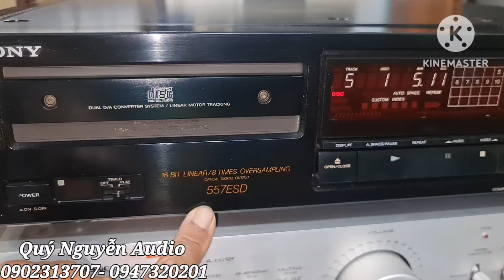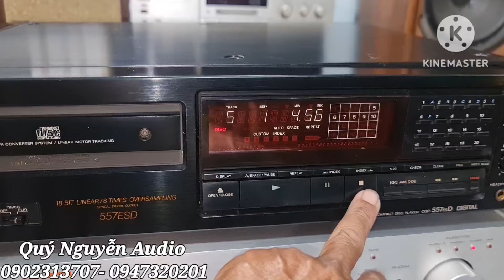loa PIONEER MODEL CS 755.Made in JAPAN. bass 30.loa đẹp xuất sắc.Lh: A Quý 0902313707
loa PIONEER Model CS 755 .made in JAPAN. loa 3way.bass 30.mid dome,treble đom.
lh: Quý Nguyễn Audio 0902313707